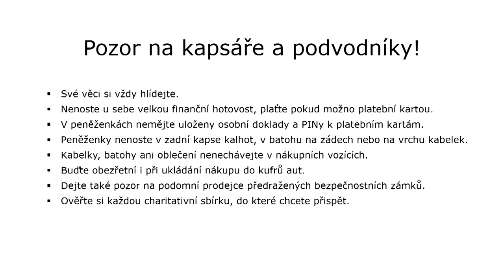Pozor na kapsáře a zloděje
Strážníci Městské policie Hradec Králové v předvánočním čase zvyšují kontroly  v ulicích města a nákupních centrech, neváhejte se na ně v případě potíží obrátit.